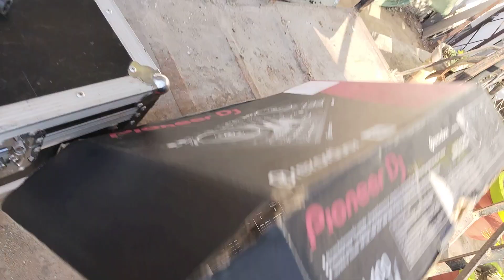Dhankar Sonud Armori DJ mix 2022 7.11.2022